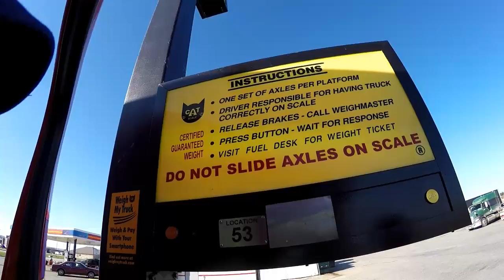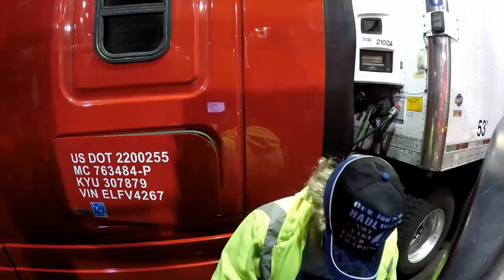TRUCKER JUKEBOX, WE ARE DONE WITH THE POST OFFICES.